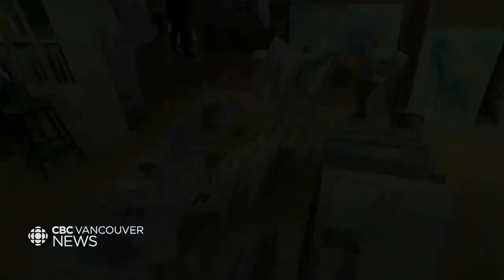Eastside Culture Crawl goes online, and hopes its audience comes with it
Normally, thousands of people roam the streets of East Vancouver exploring artist studios as part of the Eastside Culture Crawl. But artists and patrons have had to adapt this year, by going mostly online and with limited in-person viewings booked online, spread over two weekends.

This is the first in a four-part series about artists, arts organizations and festival trying to survive during the pandemic.